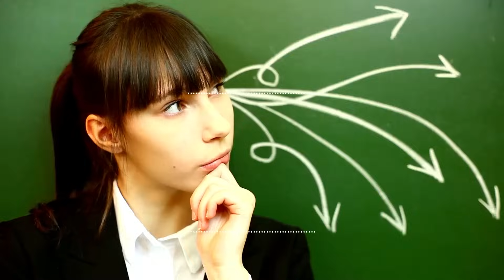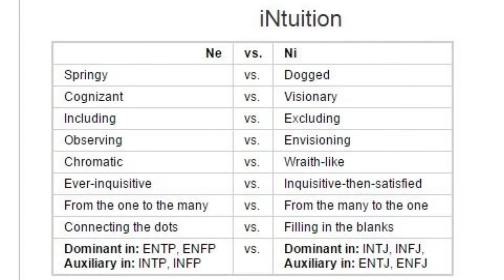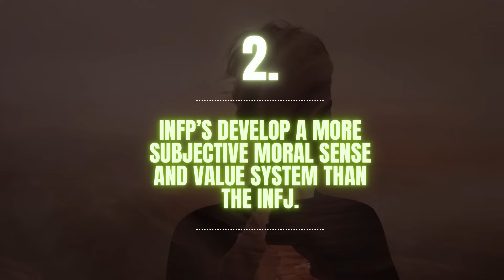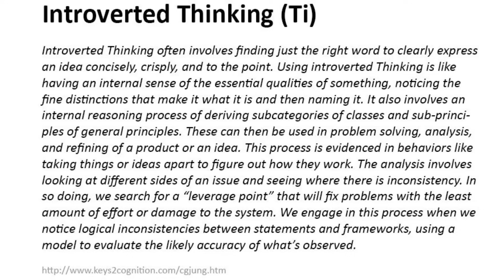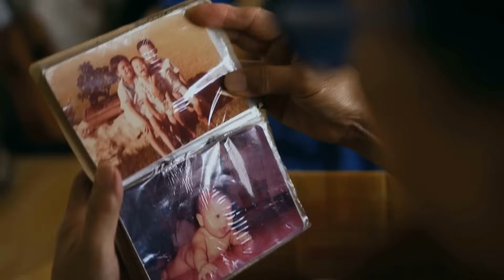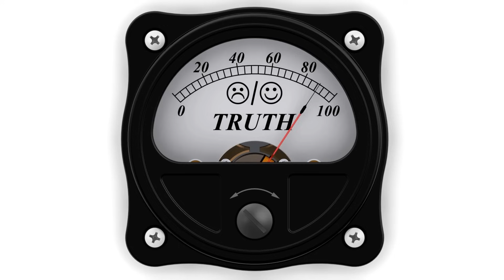INFP vs. INFJ : 5 Features That Set Them Apart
As introverted idealists, the INFP and INFJ share many similarities. They are both introverted, abstract and imaginative. They also share a stronger regard for their humanity than for technical knowledge and cold logic. Because they are both INFX types, they appear very similar but in fact share none of the same cognitive functions. Each of their perceiving and judging functions are opposite in orientation. INFP has introverted feeling while INFJ uses extraverted feeling. INFP uses extraverted intuition while INFJ employs introverted intuition.

Temperament-wise, these two types have a lot in common but they also have distinct differences. Here is a breakdown of the INFP and INFJ personality types and what sets them apart from one another.